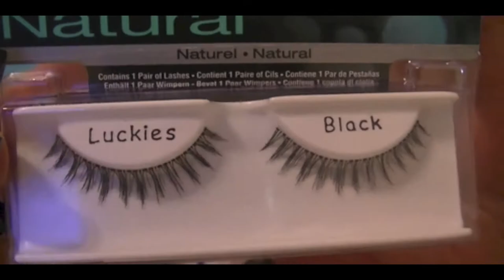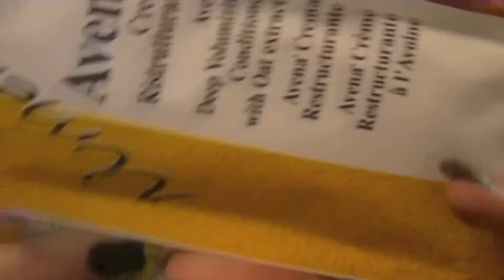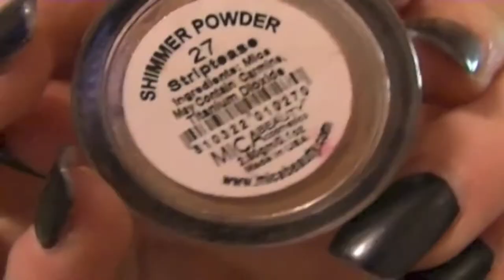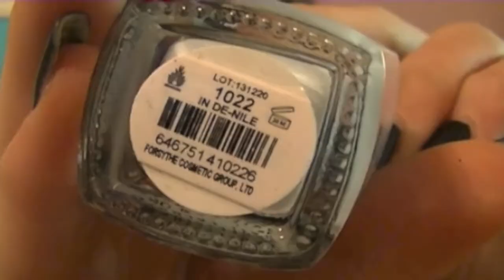♡ IBS New York 2014 HAUL! ♡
:::::PLEASE OPEN & READ!:::::

Sorry about the awkward thumbnail, I forgot to pose for one oops. Anyway, here it is! All the stuff I bought on my NY trip! It was so much fun and I can't wait for next year.

If you want to see more, don't forget to click the thumbs up button! I love you all ♡

Vine➜ maddie sparks

Make sure you let me know if there is anything you want to see, and what kind of videos you want in the future! ♡